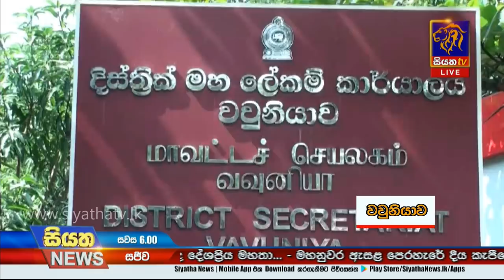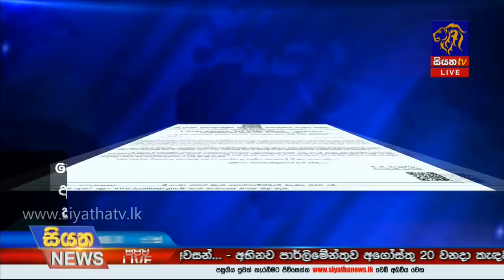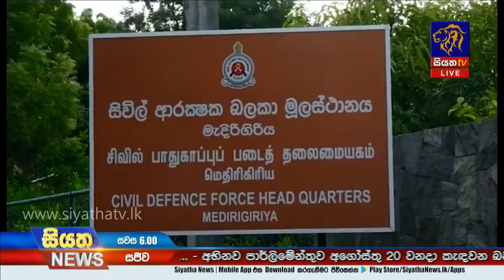Siyatha News | 06.00 PM | 04 - 08 - 2020